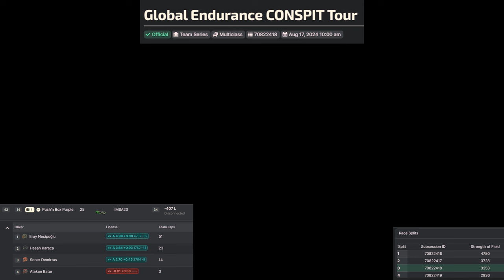iRacing 24h Le Mans 2024 | Atakan Batur | PnB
2024 yılında düzenlenen "Global Endurance Tour" serisi içinde düzenlenen 24 saatlik takvimde Le Mans pistindeyiz. 2 seans düzenlenen etkinlikte sabah 10:00 seansında neler yaşandığının kısa bir özetini sinematik bir anlatım ile yapmaya çalıştım. Keyifli seyirler. 21:00 senasının videosu çok yakında sizlerle olacak.

__________________iRacing Davet Linki__________________
iRacing aboneliği başlatmak isteyenler için davet linki:

_______________Yapımda Emeği Geçenler________________
Tumbnail Fotoğrafı: Eray Necipoğlu